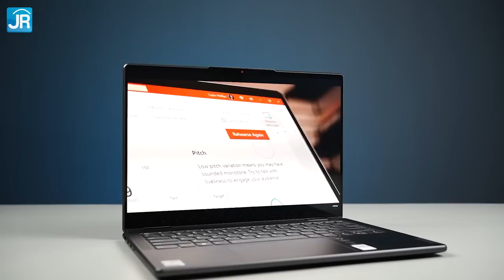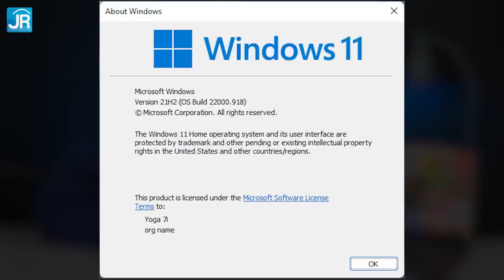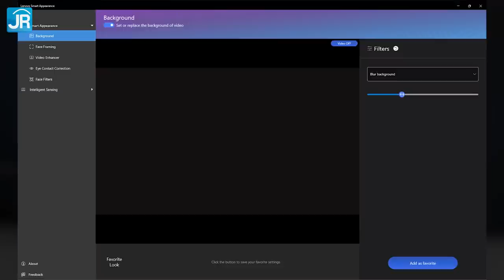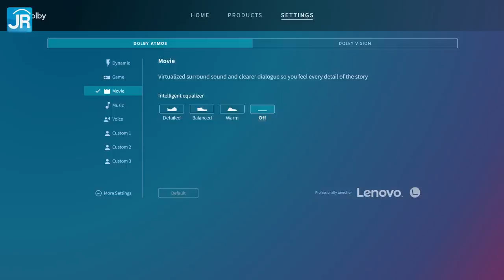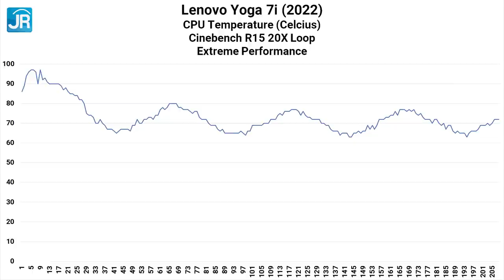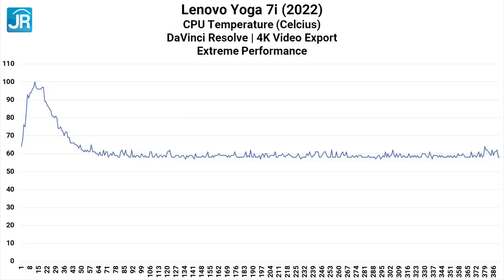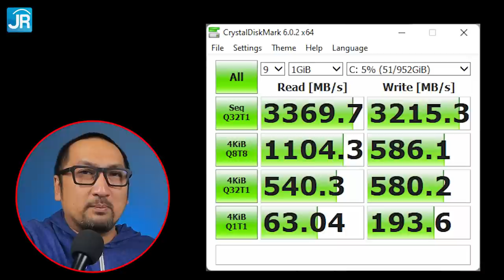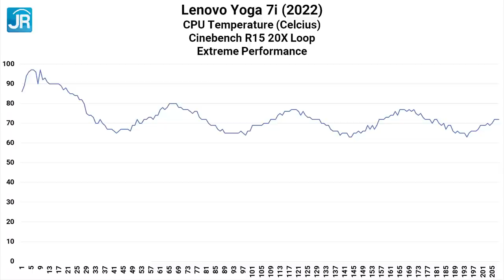Laptop EVO 2in1 Kelas Atas yg Lebih Terjangkau: Review Lenovo Yoga 7i 14IAL7 (2022)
Laptop 2-in-1 kelas atas dari Lenovo ini harganya lebih murah dari Yoga 9i tapi kelengkapan fiturnya tetap sama mewahnya. Sebut saja sertifikasi EVO Third Edition, prosesor Intel Core Generasi ke 12, RAM DDR5, layar Touchscreen OLED 100% DCI-P3, dua konektor Thunderbolt 4, dan juga Kamera 1080P. Bodinya pun sudah menggunakan desain yang kekinian dari Lenovo dengan pinggiran membulat yang lebih nyaman saat dipegang tapi tetap tampak Premium.

Timestamp:
00:00 Pembukaan
00:41 Lenovo Yoga 7i 14IAL7 (2022)
00:53 Spesifikasi
02:33 Desain
03:53 Layar
06:03 Kamera
07:04 Mikrofon
07:50 Audio
08:26 Konektor & tombol
08:52 Keyboard
09:13 Touchpad
09:35 Keamanan
09:50 Sistem pendingin
09:58 Uji performa sintetis
11:21 Uji aplikasi
13:54 Uji gaming
14:40 Suhu kerja
15:35 Uji media penyimpanan
16:03 Uji baterai
16:25 Uji pengisian daya
16:39 Harga, bonus & garansi
17:37 Hal yang perlu diperhatikan
18:00 Poin menarik
18:57 Kesimpulan & penutup

Script & Pengujian: Gatot Tri Yuwono
Host: Dedy Irvan
Editor: Dian Syarifudin